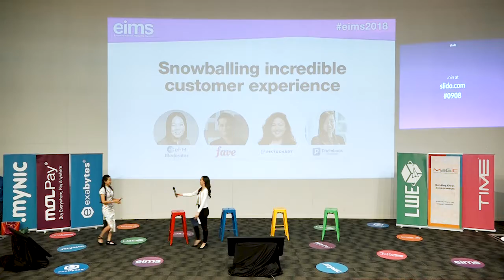Snowballing incredible customer experience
This panel will discuss the use of user experience analytic to understand the behaviours of their online visitors beyond the click. How to measure and how to skyrocket the online performance by understand customers and adapting strategy accordingly.

Panelists:
1) Abhishek Jain, Head of Product of Fave
2) Maxine Abrogar, UX Designer of Piktochart
3) Irene Foo, VP Marketing of Photobook Worldwide

Moderator: Low Ngai Yuen, CEO of eFM